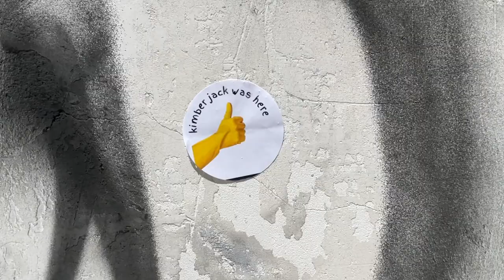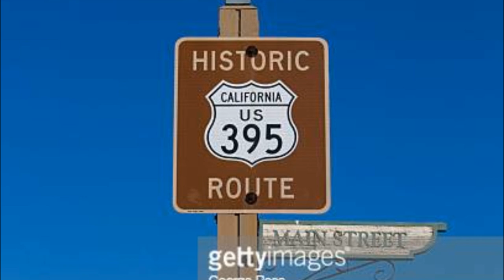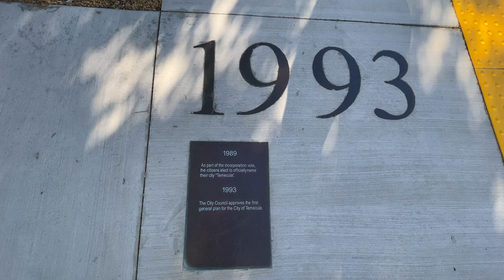Historic Route 395, Temecula terminus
Unabandoned Temecula. Temecula California pretty much embodies the opposite of my channels typical city profiles. Existing just outside the desert distinction, Temecula manages to remain a functional town with quaint throwback nods to the days of yore. a quick stop on historic 395 but not an unimportant one as we will examine Temecula further in regards to the Butterflied Station.